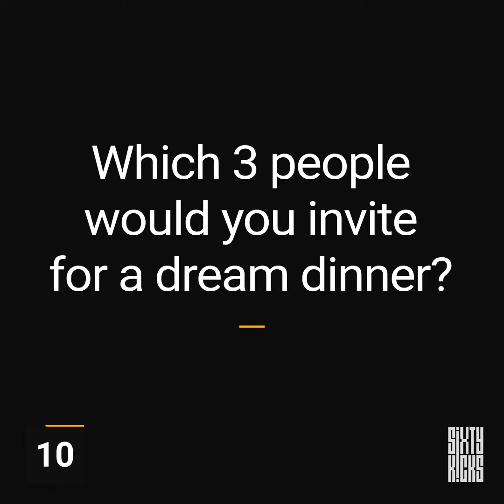Sixty Kicks | Cristian Marras